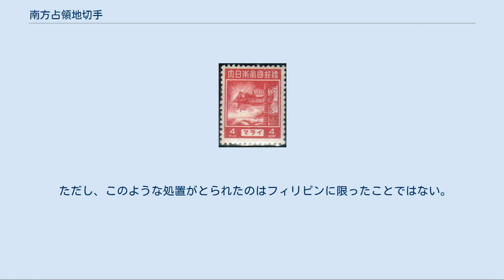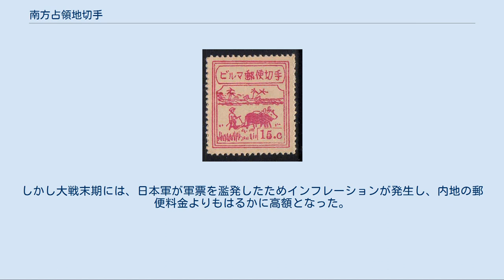南方占領地切手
南方占領地切手（なんぽうせんりょうち-きって）とは、第二次世界大戦中、日本が占領した東南アジア諸国において発行された切手に対する総称である。
 1941年（昭和16年）12月8日の真珠湾攻撃とマレー作戦により、日本は米英と全面戦争に突入する一方、英領や蘭領などの東南アジア全域に侵攻、やがて占領した。
 これら占領地においては、基本的に日本軍による軍政が敷かれたが、当然ながら郵便事業も接収され、日本軍監督の下で郵政が施行されることになった。
 その時に発行された切手が通称「南方占領地切手」である。
 この切手が発行された地域には、香港、ビルマ（現在のミャンマー）、スマトラ、アンダマン・ニコバル諸島、マライ（マレー）、北ボルネオ、蘭印（オランダ領東インド）、比島（フィリピン）がある。
 当初は、もともと現地政府が発行していた切手をそのまま使用していたが、やがて国章や軍政当局者、あるいは郵便関係者の印が加刷されるようになる。
これを加刷切手と呼ぶ。
 その後、香港とアンダマン・ニコバル諸島以外では、新規の図案で切手が発行されるに至り、これらを正刷切手という。
 正刷切手は現地で印刷されたものもあれば、内地（日本本土）で印刷されたものもある。
 1942年（昭和17年）6月1日、最初に発行された正刷切手が、「矢野切手」である。
これはビルマ郵政再建委員であった矢野静雄により、ラングーン郵便局にあった事務用紙に、「矢野」の認印を捺印されたものである。
額面はなかったが、1アンナ切手の代用として使われた。
なお、目打はついていた。
その後「ビルマ郵便切手」と日本語で表示された切手が発行された。
 1943年（昭和18年）2月15日に国家紋章の切手が全面現地ビルマ文字表記で発行された。
 また、日本軍主導により、バー・モウを元首とするビルマ国が1943年8月1日に樹立され、同じくビルマ文字表記の記念切手が6種発行された。
 ただし、1943年10月1日に発行された普通切手ではビルマ文字と日本語の表記(「ビルマ」とカタカナで書かれていた)がされていた。
また日本軍によってビルマからシャン地方が分離され、独自の切手が発行されたが、この切手の国名表記は「大日本帝国郵便/シャン」である。
 蘭印では軍政の担当が異なっていたため、ジャワ（陸軍担当地区）、スマトラ（民政官担当）のほか、セレベス、モルッカ、西ニューギニアなどの西部地域（海軍担当地区）の3つに分かれ切手が出された。
 一部に現地語表記がなされたジャワの貯金切手を除き、いずれも日本語表記を伴っている。
国名表記は「大日本帝国郵便・ジャワ」と「大日本帝国郵便・スマトラ」、「海軍民政府」であった。
 シンガポールを含むマレーの各州では「マライ」、ボルネオ島では「北ボルネオ」の国名表記がなされた正刷切手が発行された。
いずれも日本語表記による切手であった。
 普通切手のモチーフの中には「昭南」と改称したシンガポールにあった「昭南神社」や「昭南忠霊塔」など、日本による皇民化政策の一環で設置された施設も描かれた。
 当初は、アメリカ自治領時代に発行された切手に、英語表記を塗りつぶした上で日本語のカタカナで加刷した。
 そのため、切手上からは宗主国がアメリカから日本に変わったとアピールする意図が窺える。
 ただし、このような処置がとられたのはフィリピンに限ったことではない。
1942年11月12日に発行された食糧増産運動慈善切手では、タガログ語表記が採用されていたが、1943年に発行された正刷による普通切手は、「比島郵便」と日本語表記であった。
また1943年（昭和18年）5月7日に発行されたバターン・コレヒドール陥落1周年記念切手では「バタアン・コレヒドール　カンラク　一シューネン　キネン　ショーワ　18ネン　5ガツ」と日本語のカタカナで書かれていた。
そのため、フィリピンを占領した日本軍の切手上の政策はある種のブレがあったともいえる。
 その後、フィリピンの懐柔策として日本軍主導によるホセ・ラウレル首班のフィリピン第二共和国政府が樹立されると、切手の表記はタガログ語に完全に切り替わった。
 香港では従来、香港郵政による切手が発行されていたが、香港を占領統治した香港総督府は日本切手をそのまま使用したため、香港では独自切手の発行がなくなった。
しかし大戦末期には、日本軍が軍票を濫発したためインフレーションが発生し、内地の郵便料金...